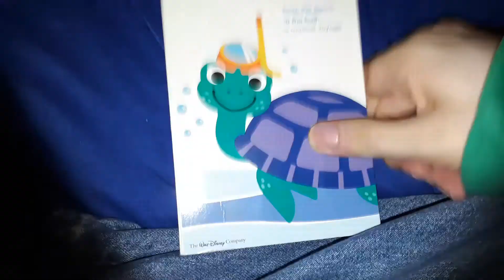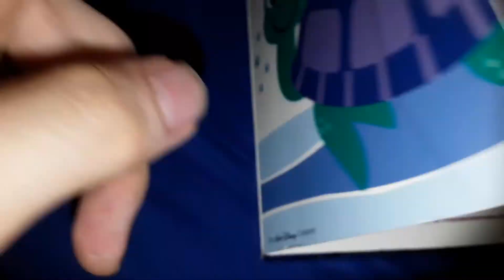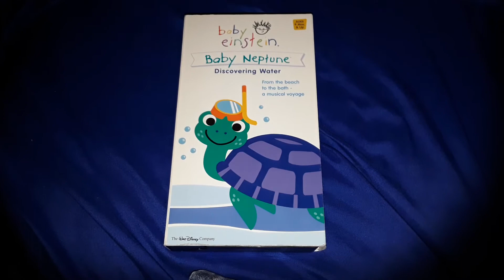Baby Einstein - Baby Neptune: Discovering Water 2003 VHS Review